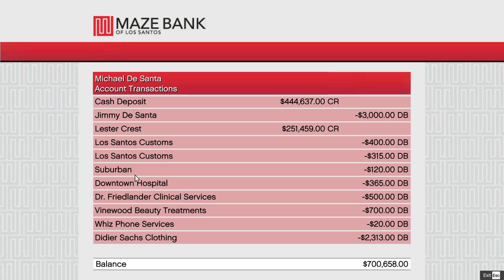Grand Theft Auto V - Playthrough - Part 28 (HD)